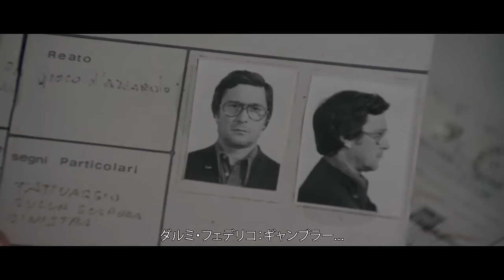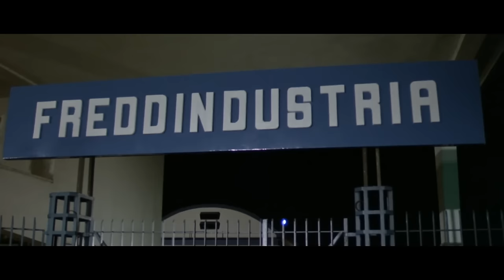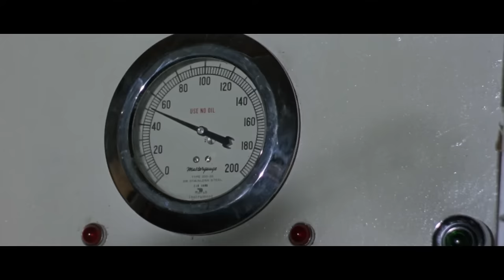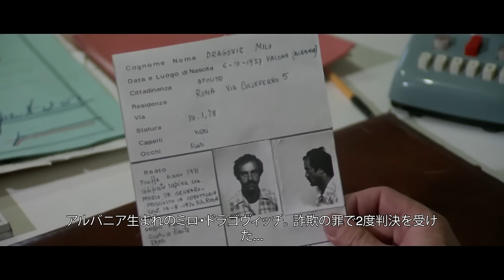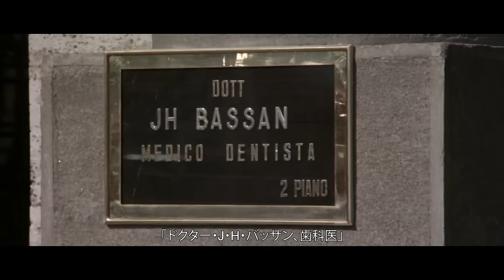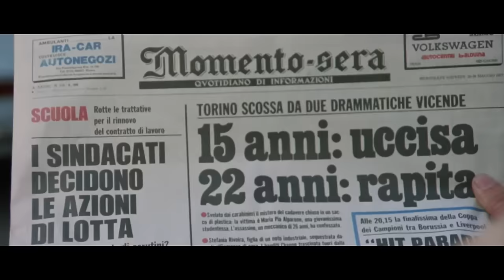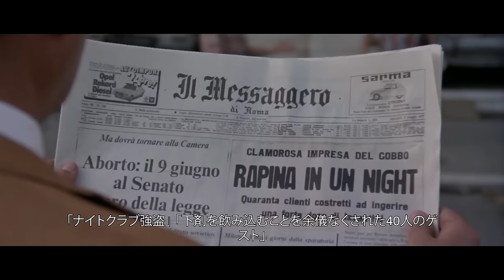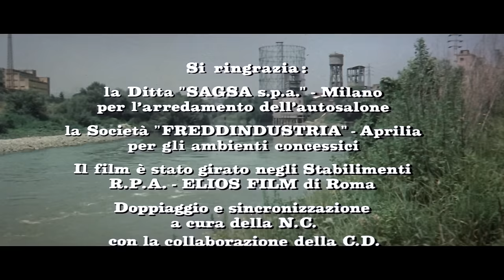ザ・ハンチバック・バンド | La Banda del Gobbo | HD | Film in italiano 日本語字幕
導演 (Director): Umberto Lenzi
脚本 (Screenplay): Umberto Lenzi, Tomas Milian
役者達 (Actors): Tomas Milian, Pino Colizzi, Isa Danieli
(1978)

長い潜伏の後、せむし男は強盗を組織する。強盗は成功したが、3人の共犯者が彼を抹殺するために射殺し、せむし男は復讐を企てる。

Dopo una lunga latitanza, il Gobbo organizza una rapina. Il colpo va a buon fine ma i tre complici gli sparano per eliminarlo e il gobbo si vuole vendicare.